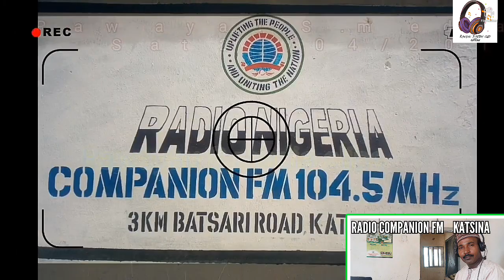Wapa tafsir daga masallachin ladan wapa katsina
By Bello Usman rawayau 29/03/2020